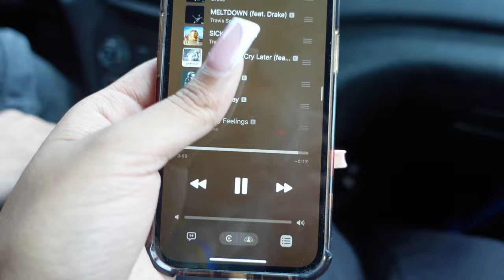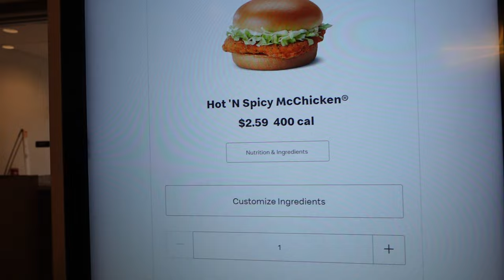I TRAVELED 6 HOURS TO SEE DRAKE 😳 ?? | Drake & J.Cole Big As The What? Tour BUFFALO,NY